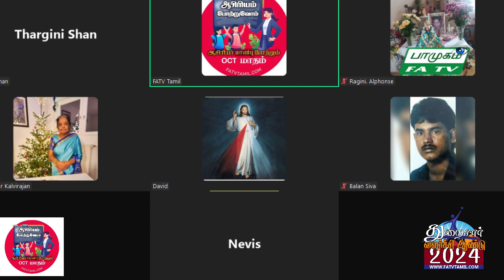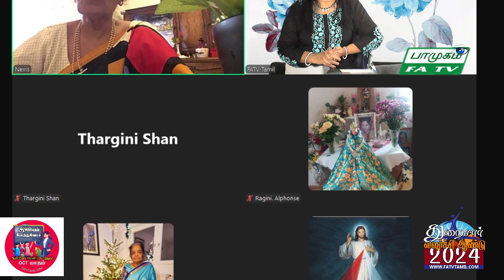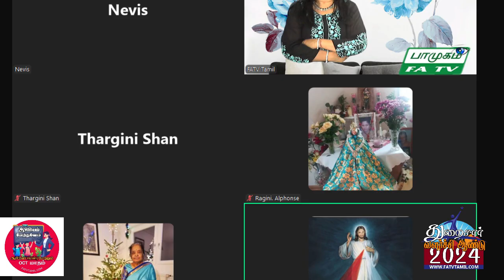18.10.2024, பாமுகம் வெள்ளி, FATV TAMIL LONDON, FirstAudio, Vaani NadaMohan,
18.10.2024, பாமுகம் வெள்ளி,